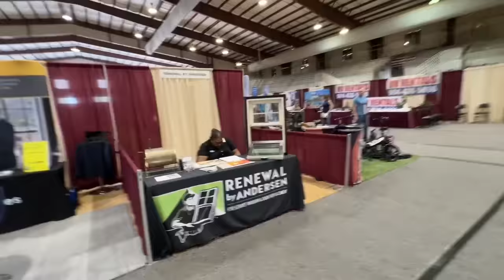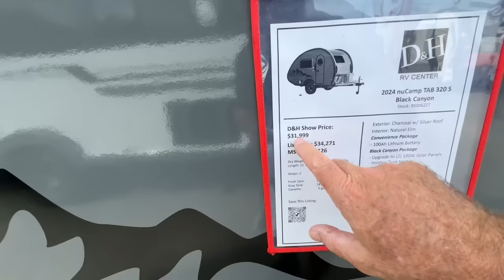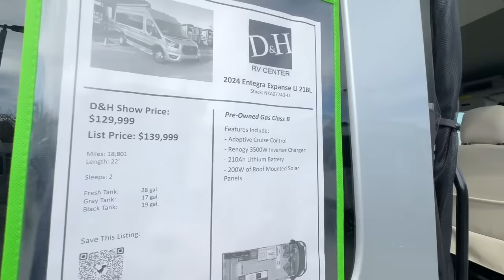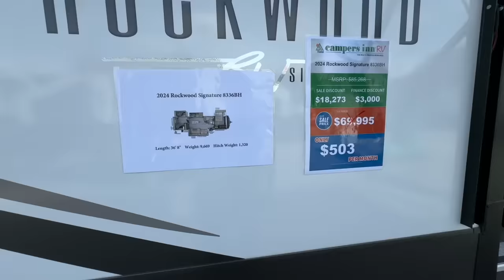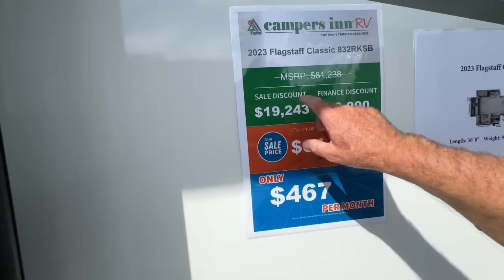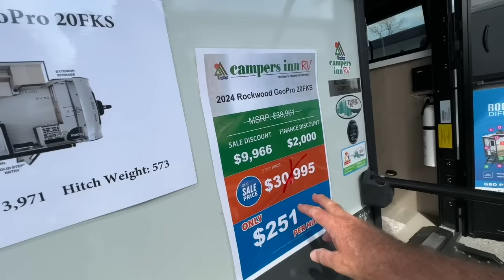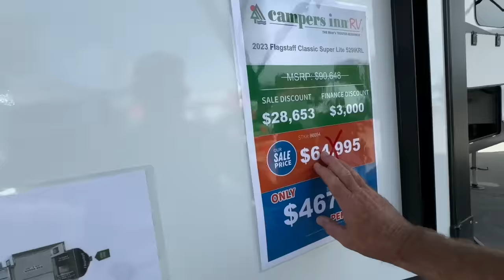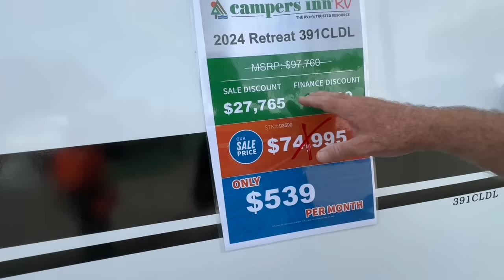RV Show Jacksonville, Florida 2024 Prices and Best in Show!